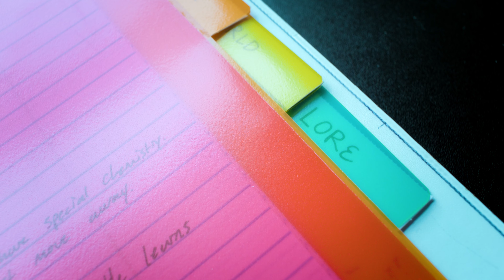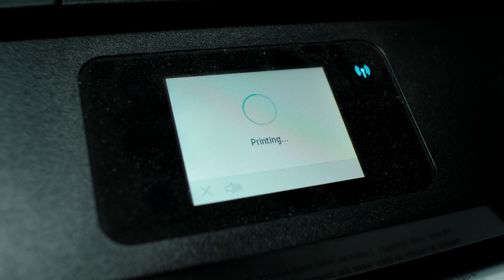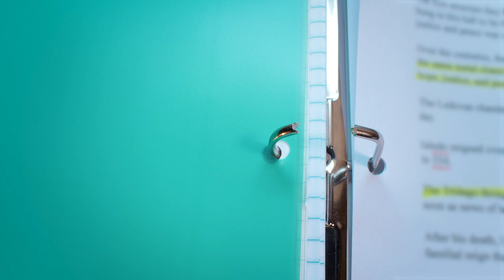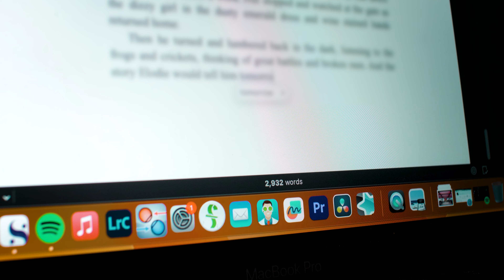Start a New Book with Me || Plotting & Lore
Have I finished a novel? Why, no. Am I going to start another one? Always.
In this season of life, we're going to create a fantasy story.
Introducing: Project Chandelier 📖 👑.
Join me as I plot the chapters and write some juicy lore!